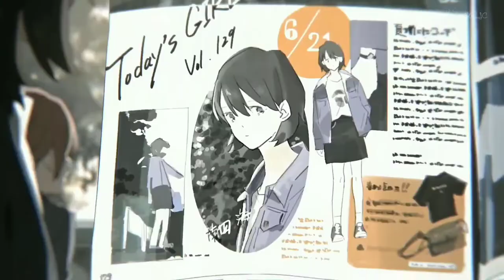NUMB | Linkin Park [AMV] Anime Mix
Song from the video: LINKIN PARK  - Numb (Electric Embrace Remix)

🎤 Lyrics: Linkin Park -  Numb

Listen ad-free with YouTube Premium
Song
Numb
Artist
Linkin Park
Album
Numb
Writers
Joseph “Joe” Hahn, Brad Delson, Mike Shinoda, Dave Farrell, Rob Bourdon, Chester Bennington
WMG (on behalf of Warner Records Label); UNIAO BRASILEIRA DE EDITORAS DE MUSICA - UBEM, LatinAutor - UMPG, CMRRA, BMI - Broadcast Music Inc., UMPG Publishing, LatinAutorPerf, UMPI, and 13 Music Rights Societies